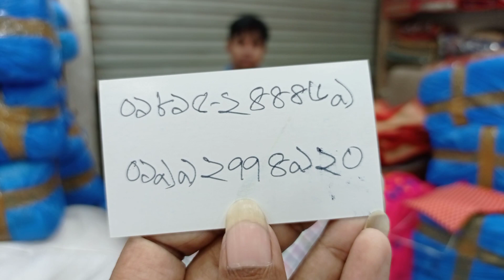সস্তায় নতুন ডিজাইনের কটন থ্রি-পিছ কিনুন। Latest Cotton Three Piece Price। Konock Chowdhury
Konock Chowdhury